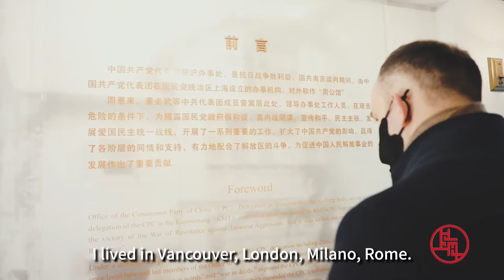Mio Colombo on the film industry in Shanghai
Miodrag Colombo is a Serbian-Italian film producer, active in Shanghai since 2011. Having lived in places like Canada and Italy before, he compares the Western film industry with the rapidly developing industry in Shanghai. He is excited about the plentiful opportunities to be found in the city.